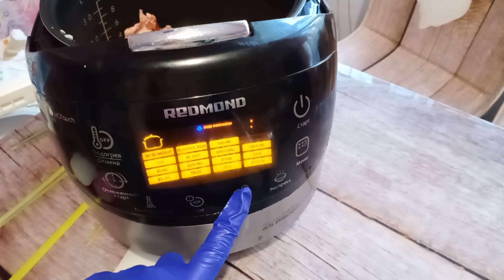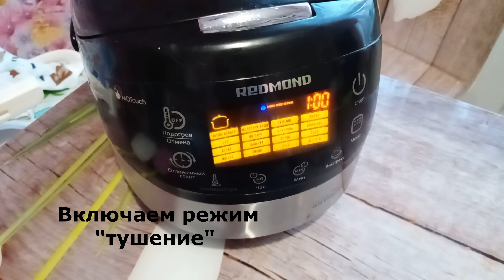#19 Кускус с курицей и овощами в мультиварке Redmond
Для блюда понадобятся:
кускус
масло растительное
куриные бедра
морковь
лук
зеленый горошек
соль
перец
паприка